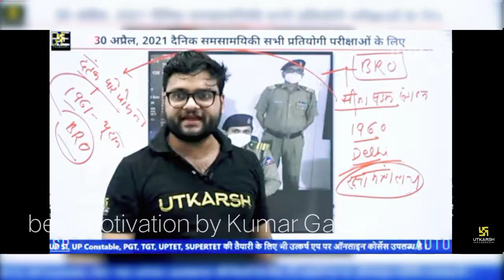Motivation thought by kumar gaurav sir || motivational shaayari of student life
Success hone ke liye puri mehnat ke sath tayaari karo dosto || kumar gaurav sir ka ye video aap ko pasand aaye ga